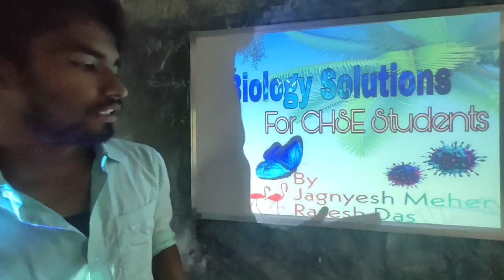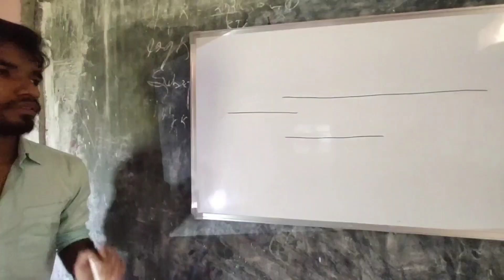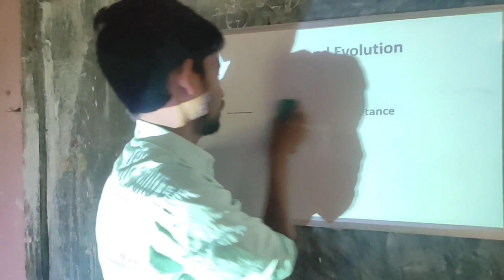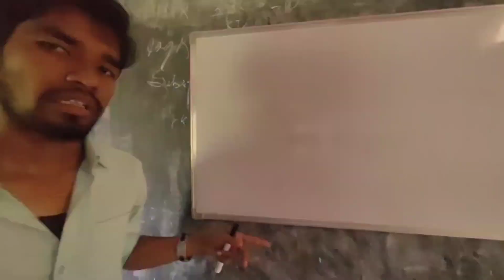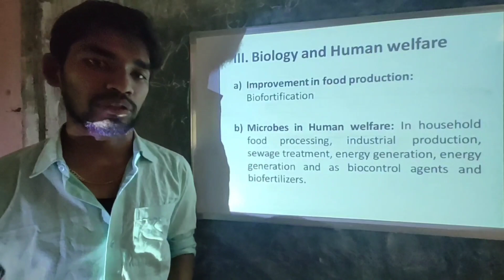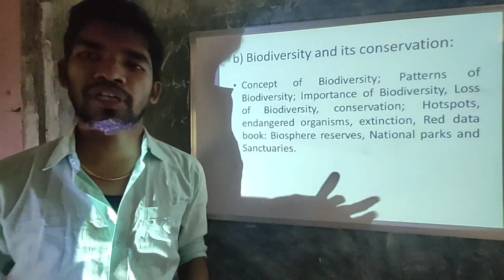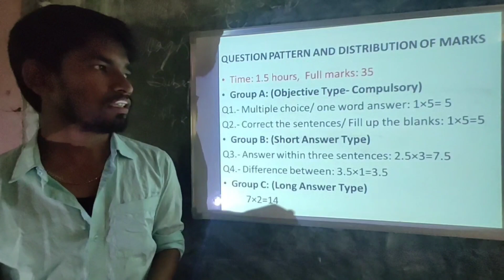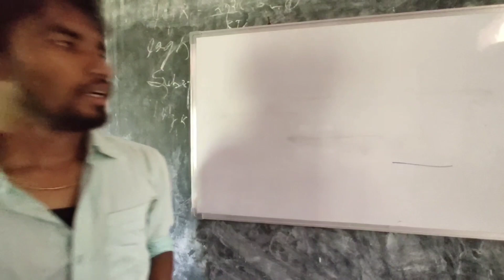Botany syllabus by Jagnyesh Meher, Biology Solutions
To study botany, students should must know the syllabus. This video explains details Botany syllabus of Odisha CHSE +2 second year science.
Jagnyesh Meher
Lecturer in Botany
Anchalika Mahavidyalaya, Mahaling